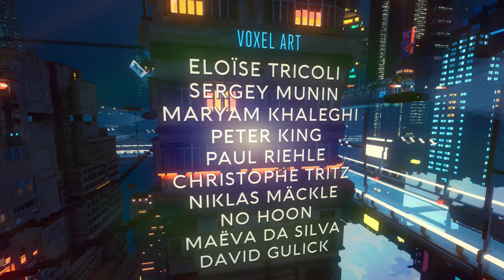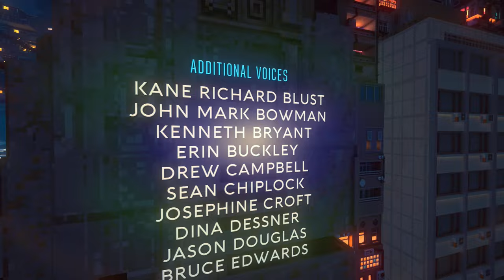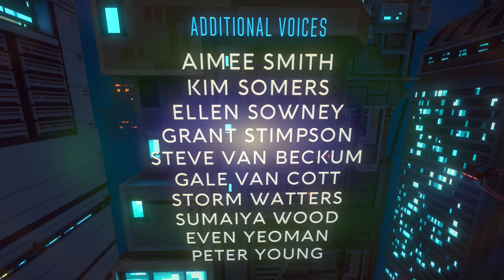Cloudpunk - PS4 gameplay part 9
Blind playthrough of indie cyberpunk adventure, Cloudpunk!

｢Timestamps｣
00:00:00 💳 Return the punch cards to Evelin
00:05:29 🛗 Use the Vinculum Ascender
00:09:49 ⛅ Decision above the clouds
00:19:07 🎛️ A final chat with Control
00:23:16 🏠 Return to your apartment
00:26:12 🎞️ Ending
00:28:26 📜 End Credits